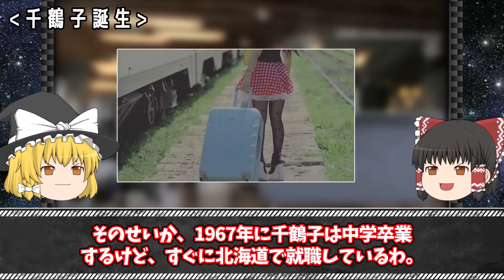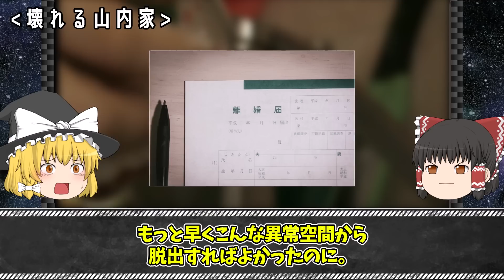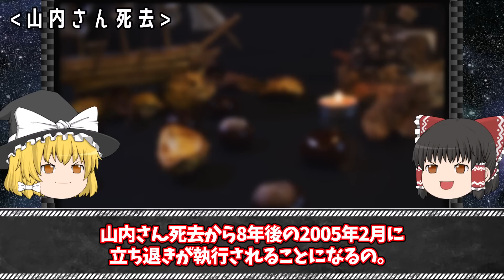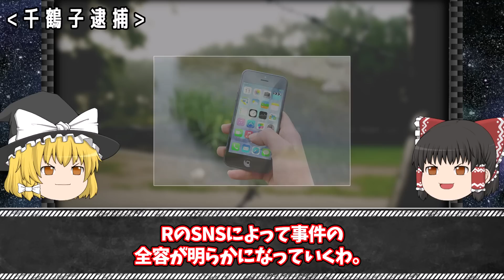【ゆっくり解説】怖すぎる...生きてる人間より死体の方が多いアパート「平塚5遺体事件」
今回は「平塚5遺体事件」をゆっくり解説するわ。

【関連動画】

▼【ゆっくり解説】迷宮入りから7年越しに驚きな理由で解決した胸糞すぎる事件